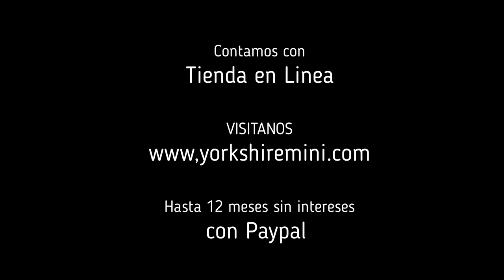Hermosa Yorkshire Terrier Mini Hembra Disponible - Mayo 2021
Somos Criadores de esta raza de perros y tenemos en venta cachorros Yorkshire Mini de excelente calidad. Todo acerca del perro Yorky, informacion, fotos, video, raza, cuidados, temperamento, salud, cachorros y mucho mas.

We are breeders that breed for Yorkshire Mini, cute puppies for sale at an affordable price. All about the Yorkie dog, info, photos, video, breed,  care, temperament, health, puppies and much more.

Мы заводчики собак породы Йоркширский терьер. Девочки и мальчики замечательные щенки ши тцу продажи. Все о собаке Йорки, информация, фото, видео, породы, уход, темперамент, здоровье, щенки и многое другое

เราเป็นพ่อพันธุ์แม่พันธุ์ที่ผสมพันธุ์เพื่อขายลูกสุนัขยอร์กเชอร์เทร์เรียร์.เพื่อขายยอร์คเชียร์-ทีคัพ วงราคาดี ทุกอย่างเกี่ยวกับสุนัข ยอร์คเชียร์ ข้อมูล,ภาพถ่าย, วิดีโอ, สายพันธุ์, การดูแล, อารมณ์, สุขภาพ, ลูกสุนัขและอีกมากมาย

Siamo allevatori che razza di Yorkshire Mini cuccioli per la vendita,  buon prezzo. Tutto su il cane Yorkie, info, foto, video, razza, la cura, il temperamento, la salute, i cuccioli e molto di più

Wir sind Züchter, die Rasse kleine Yorkshire Terrier Welpen für zu verkaufen, ,guter Preis. Alles über den kleine Yorkie Hund, Info, Fotos, Videos, Zucht, Pflege, temperament, Gesundheit, Welpen und vieles mehr

Nous sommes des éleveurs qui élèvent pour Yorkshire Terrier nain, de jolis chiots à vendre à un prix abordable. Tout sur le chien Yorkie nain, informations, photos, vidéo, race, soins, tempérament, santé, chiots et bien plus.

Somos criador que produzem Yorkshire Terrier (mini), filhotes fofos à venda a um preço acessível. Tudo sobre o cão Yorkie (mini), informações, fotos, vídeo, raça, cuidados, temperamento, saúde, filhotes e muito mais.

Chúng tôi là những nhà lai tạo giống cho Yorkshire Terrier nhỏ, những chú chó con dễ thương được bán với giá phải chăng. Tất cả về con chó Yorkie nhỏ, thông tin, hình ảnh, video, giống, chăm sóc, tính khí, sức khỏe, chó con và nhiều hơn nữa.

Kami adalah peternak yang berkembang biak untuk Mini Yorkshire Terrier, anak anjing lucu untuk dijual dengan harga terjangkau. Semua tentang anjing Yorkie Mini, info, foto, video, trah, perawatan, temperamen, kesehatan, anak anjing dan banyak lagi.